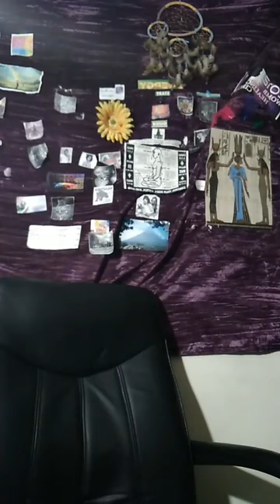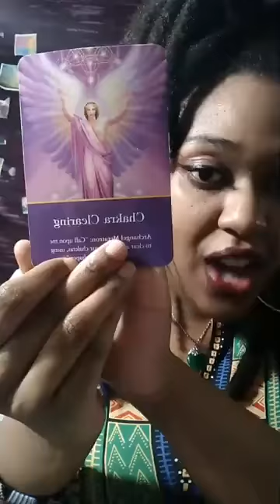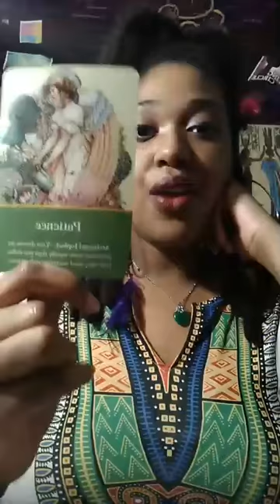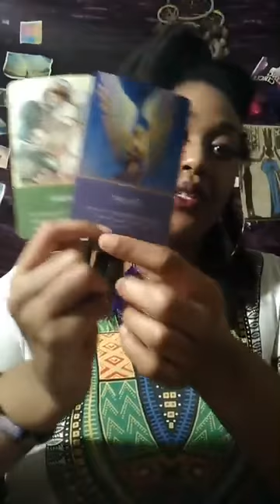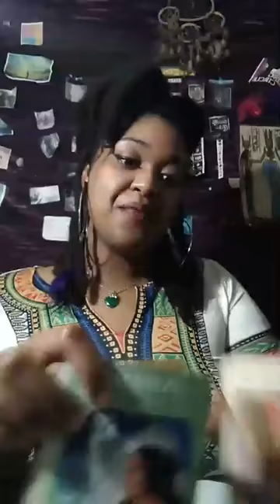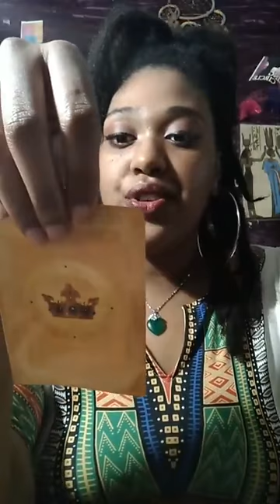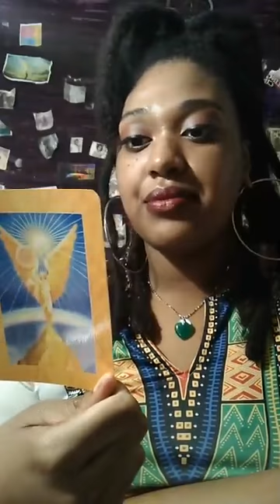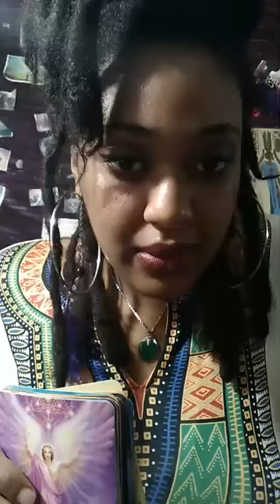Weekly Oracle Reading November 5-11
Hi I'm Ashante Fernadnes of Gemineye Holistics and I am an Healer, Inuitive Creatress, Professional Herbalist, Reiki Master, Spiritual Coach, and Reader. I specialize in delivering messages about pertaining to healing and recovering peace and joy in your daily life. I am extremly enthusistic to be sharing this space with you and I hope you always come back to see what we have to share! Peace & Blessings!